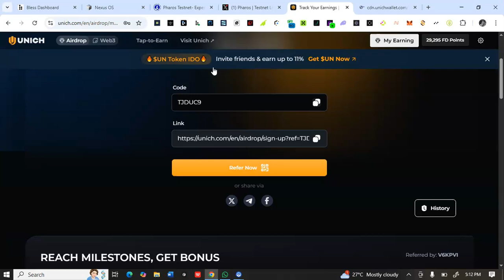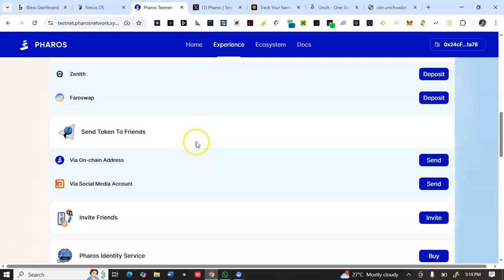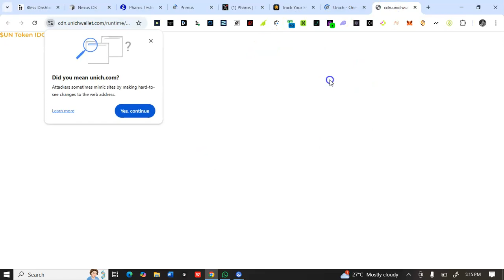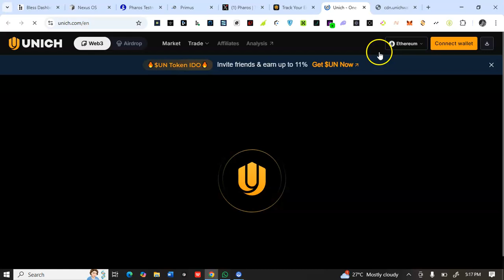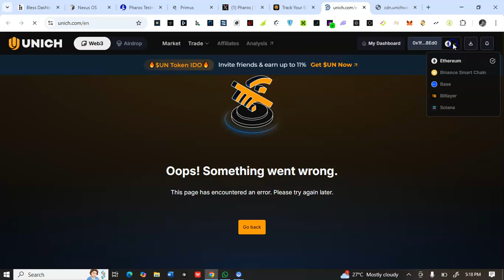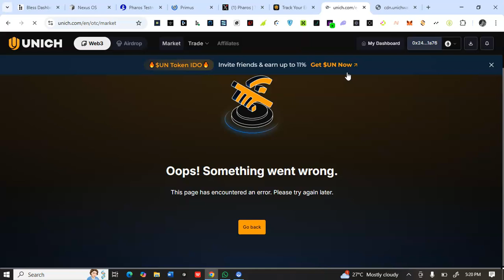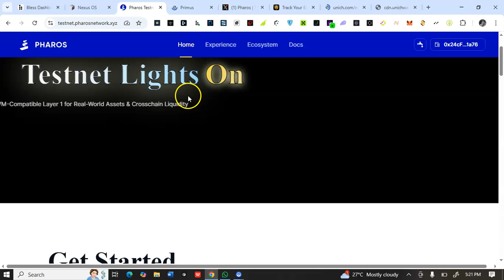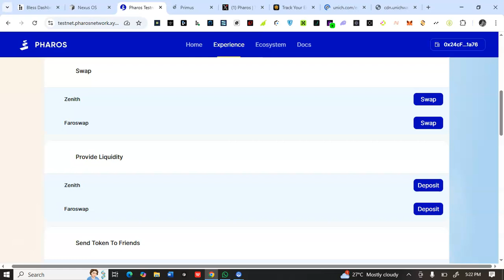How to Connect Solana Wallet on Unich Airdrop & Pharos Testnet Season 1 Distribution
Unich Airdrop Wallet connection

unich premarket

Unich Price

Pharos Testnet Season 2 is Live 🔥 🔥

 The Fastest EVM Layer 1 unleashing TradFi in Web3 [ Giving plume network vibes 👀 ]

 💰 Raised $8M from HackVC

- Connect with EVM Wallet
- Go to "Profile" and Connect your X and Discord Account
- Do Daily Check-in
- Do Onchain Tasks and Social Tasks